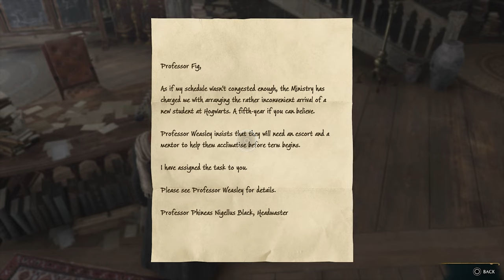İLK DƏRSLƏRİM | Hogwarts Legacy #2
Azərbaycan dilində "Hogwarts Legacy" oyun seriyasına DAVAM edirik! 2-ci bölüm, xoş izləmələr!